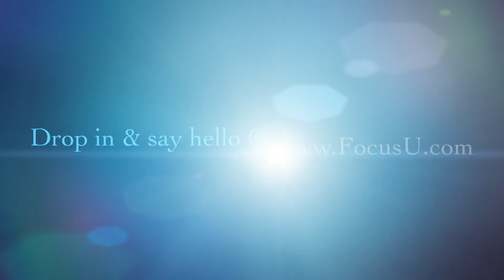FocusU Review by Hero Future Energies